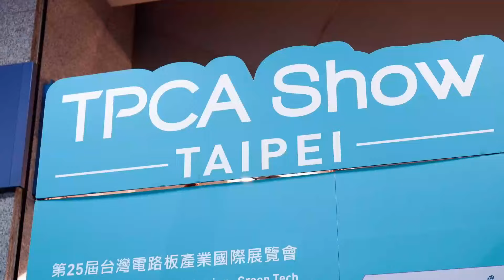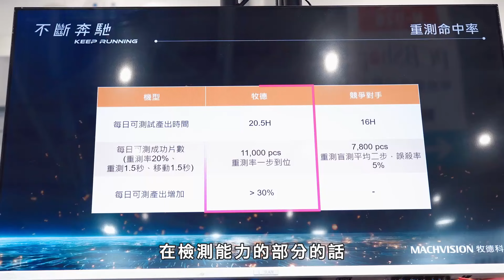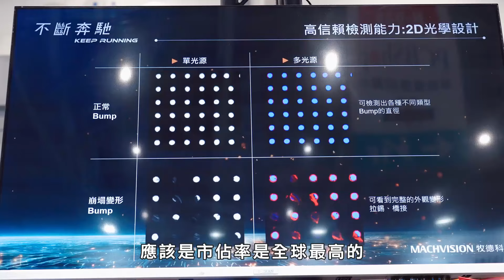【TPCA Show】牧德AOI檢測設備 未來10年搶攻半導體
牧德TPCA Show展出AOI檢測設備，
也揭露未來發展策略，
將全力搶攻半導體3D封裝領域，
推出三大產品對標國外大廠，
強調更多功能、更高性價比.